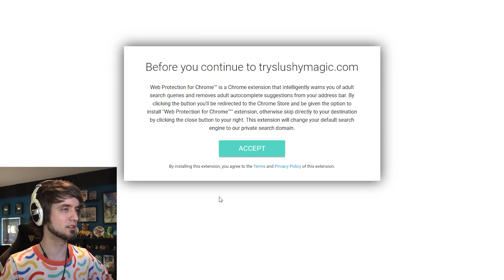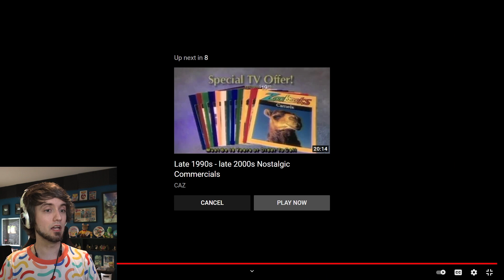How were these 2000's commercials allowed on TV??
Peebs watches more weird 2000's commercials. I'm honestly not sure how some of these were even allowed on TV. You're gonna LOVE MY NUTS!